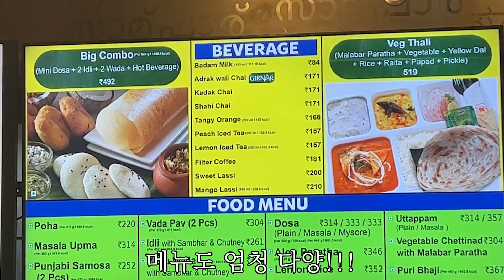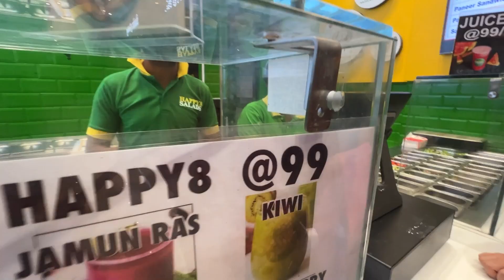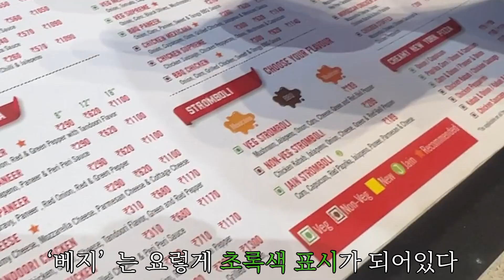🇮🇳 28 뭄바이 고급 채식음식 먹방 인도 피자의 맛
인도여행 영상입니다
함께해주세요
감사합니다.

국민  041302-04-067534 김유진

🎵Track : merry go round
🎵Track : 줄려죽겠다
🎵Track : 결혼 안하니
🎵Track : toy maching band